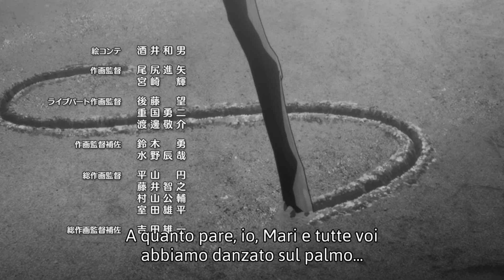Mini riflessione: LOVE LIVE! SUNSHINE!! Episodio 9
Tranquilli, pian piano i video arriveranno.

Il diritto di recensione e di critica sono importanti.